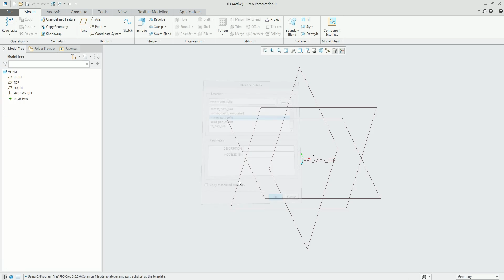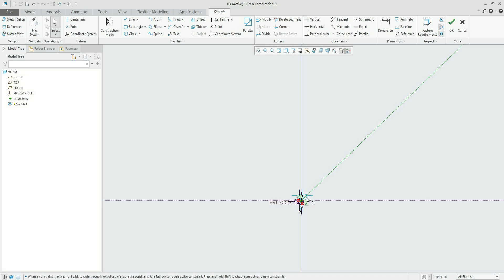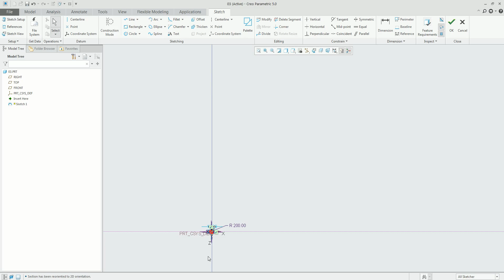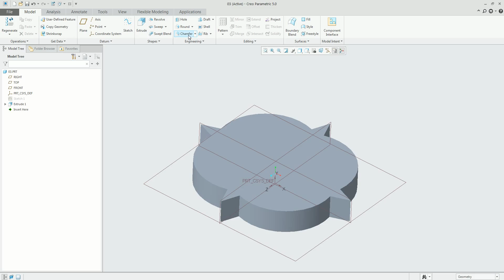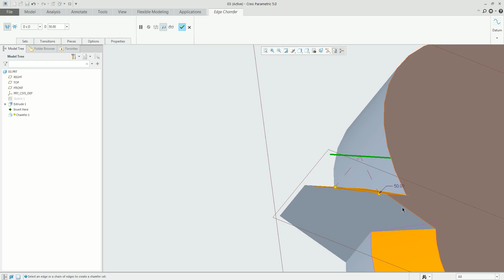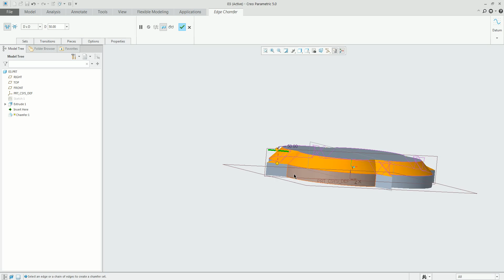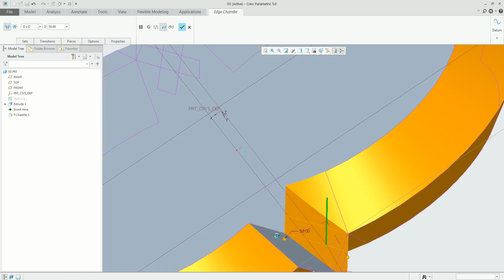Creo Complex Part design Tutorial #7